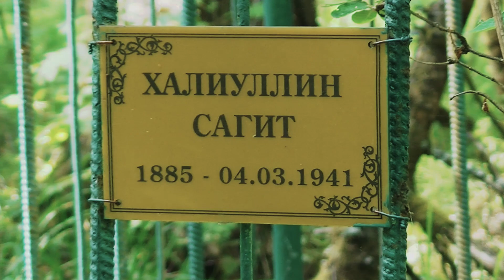What's Hiding in Perm's Old Graves?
Что же я узнал и увидел? Чем обернулась разгадка старой могилы на забытом кладбище? Пермь заброшенная.
Канал "Перекресток семи дорог от Странник" только факты.
Помощь каналу:
BTC bc1qfvw6g9y5hctu255rpk3afalfvdeeupnkcq9nks

Этот канал на YouTube представляет собой рассказы об авторских путешествиях, с использованием определенного снаряжения и оборудования, которые могут быть полезны для зрителей. Вы узнаете о необычных и малоизвестных местах, а также о прошлых фактах, которые будут подкреплять рассказы автора. Есть также раздел, посвященный различным приспособлениям, которые можно использовать для выживания и безопасности.
Автор также предлагает свои услуги в качестве гида во время путешествий по Пермскому краю, услуги по осмотру подводных объектов и поиску затонувших вещей.
Канал также имеет группу в ВКонтакте и блог который вы также можете посетить.

НЕДОБРОСОВЕСТНЫЕ ПРОДАВЦЫ НА АЛИЭКСПРЕСС!!! НЕ ПОПАДИСЬ!